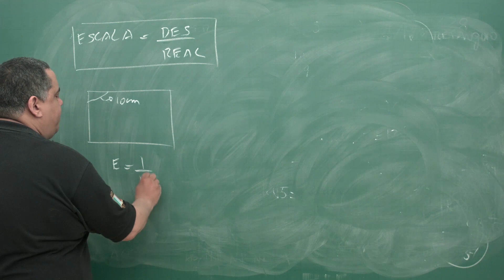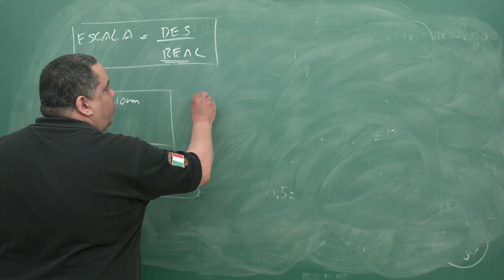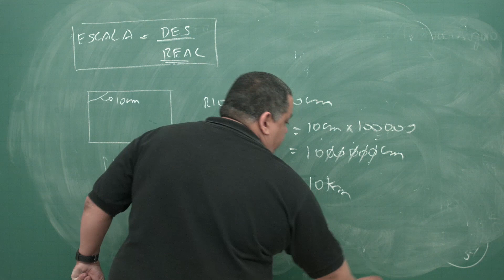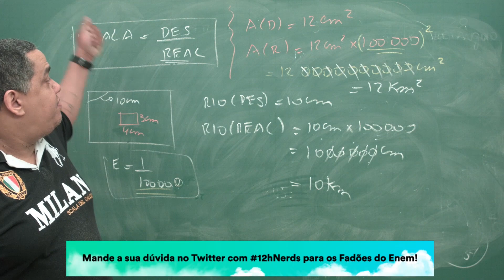Revisão ENEM - Matemática: Escala - Mande dúvidas com